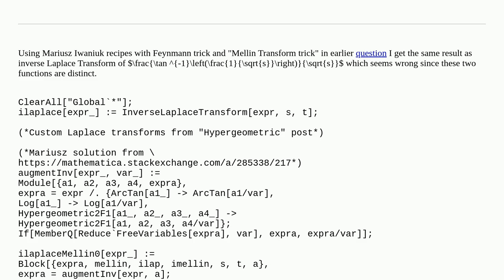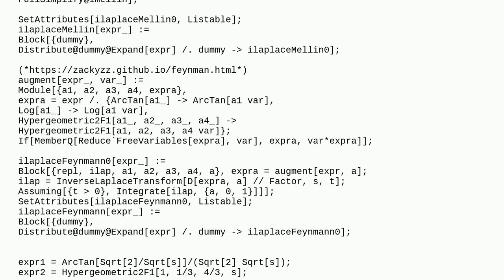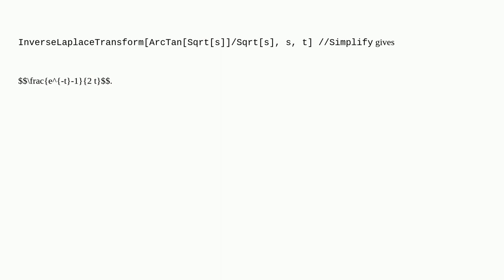Mathematica: Inverse Laplace Transform of $fractan -1left(sqrtsright)sqrts$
Inverse Laplace Transform of $fractan -1left(sqrtsright)sqrts$

A special thanks goes out to the community

  calculus-and-analysis special-functions